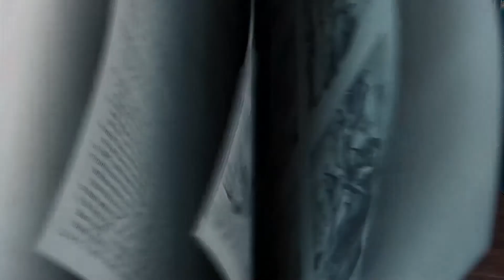KidZone - May 2022 Week 2 - Keep going even when it gets tough.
Peter and John Are Taken to the Sanhedrin
Acts 3:1–4:21